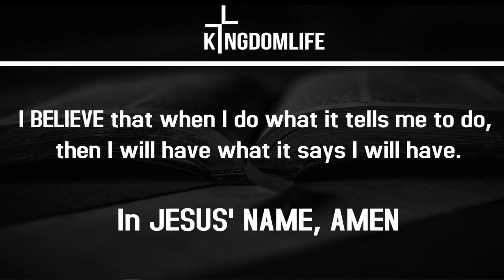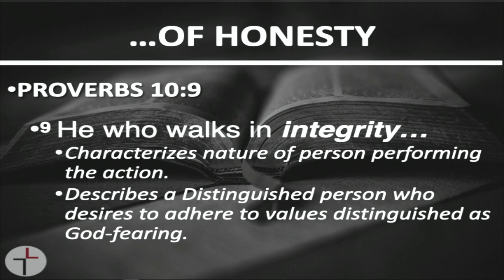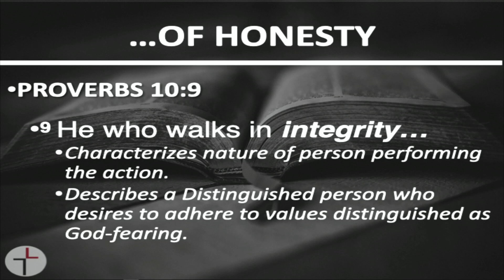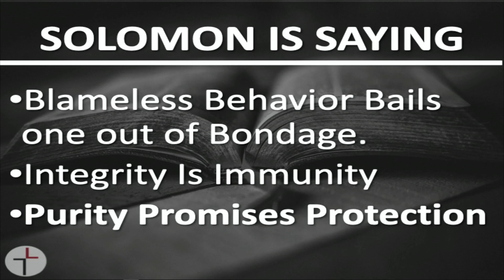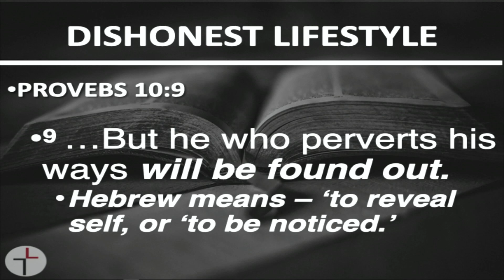Sermon Series with Pastor Bouyer (Communion Sunday) | June 4, 2023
Sermon series led by Pastor Bouyer. Join us every Sunday at 11 here on YouTube or in person.

Kingdom Life Church is a multicultural/generational church in Lansing Michigan whose mission is to preach the gospel, develop disciples, and advance God's Kingdom. Here you can find sermon series, church updates, and videos highlighting our ministry opportunities.